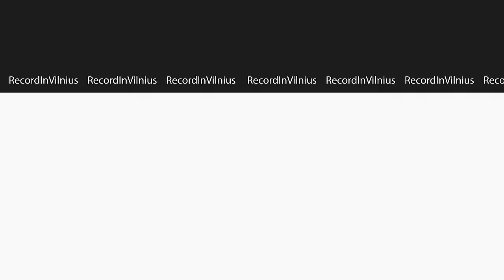INDRĖ SAPAGOVAITĖ: Kas MOKA?, elgesys PASIMATYME ir svečiuose, ETIKETAS | Tapk Geresniu 020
Šiuolaikinio etiketo spragos ir skirtumai. Kaip tinkamai elgtis pasimatymuose, atėjus ar priimant svečius, viešose vietose bei susipažįstant su naujais žmonėmis.

💎 Prenumeruok Mūsų laidą:  @motyvuotiatletai

Indrė Sapagovaitė - Sertifikuota etiketo ekspertė ir lektorė.

🎙️ Studijos nuoma ir video montavimo paslaugos (jūsų medžiaga, blogai, kelionės, pokalbiai, reels, podkastai, tiesioginis eteris iš studijos):

Etiketo knygų rekomendacijos:
1. Aiškiai išdėstyta medžiaga, nauja bazinė informacija vienoje vietoje
2. Etiketo „enciklopedija" norintiems suprasti šios temos esmę ir labiau pasigilinti į senąją etiketo mokyklą
3. Viena naujausių, kurioje akcentuojamas tarpkultūrinis etiketas

00:00 Pradžia.
00:34 Etiketas, jo pamokos, kultūrų skirtumai.
24:09 Tinkamos manieros pasimatymo metu.
58:09 Etiketas šeimoje, draugų rate, svečiuose.
01:17:12 Manieros su nepažįstamais žmonėmis.
01:28:18 Etiketo ateitis, patarimai, įgūdžiai.
01:39:42 Atsisveikinimas.